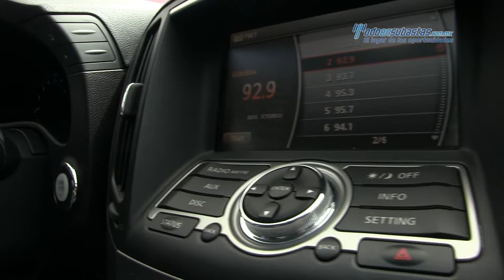Infiniti - G37 Sedán v6 2012 - CM420322